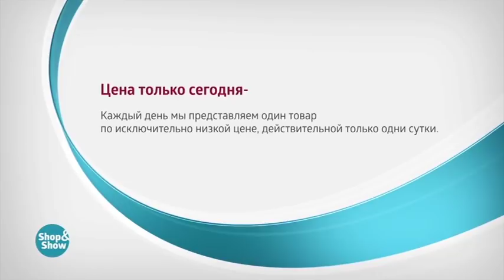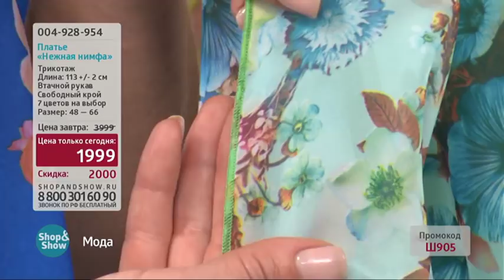Платье Нежная Нимфа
Обзор на товар Платье Нежная Нимфа